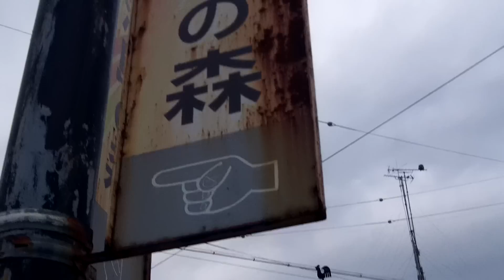新宮駅 駅前本通り 丹鶴町 オークワ仲之町店